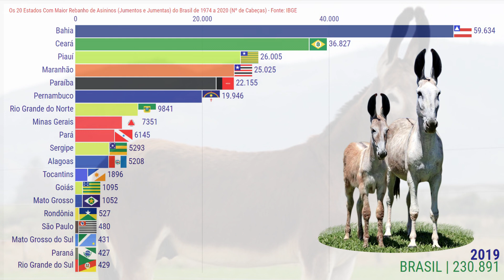Asininos | Os 20 Estados com Maiores Rebanhos de Jumentos e Jumentas no Brasil